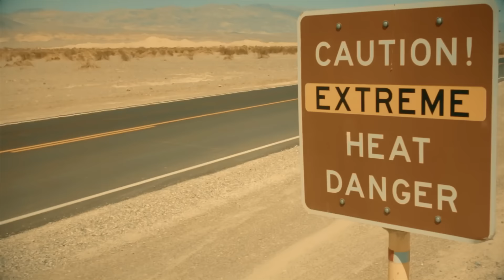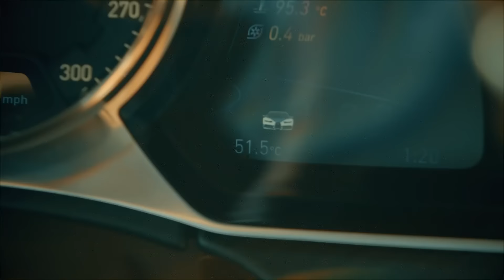Bugatti Chiron “thử lửa lò bát quái” tại thung lũng Tử thần Death Valley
Bugatti Chiron Hot Weather Testing Summer 2016